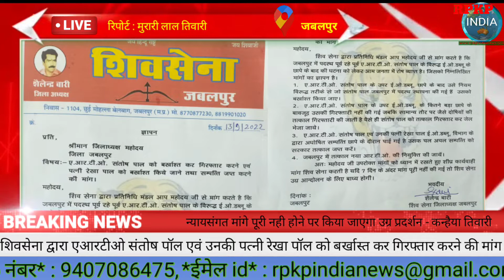शिवसेना द्वारा एआरटीओ संतोष पॉल एवं उनकी पत्नी रेखा पॉल को बर्खास्त कर गिरफ्तार करने की मांग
*न्यायसंगत मांगे पूरी नही होने पर किया जाएगा उग्र प्रदर्शन - कन्हैया तिवारी*

 *(जबलपुर)* शिवसेना प्रदेश प्रवक्ता कन्हैया तिवारी एवं जिला अध्यक्ष शैलेंद्र बारी के नेतृत्व में प्रतिनिधिमंडल ने  कलेक्टर के नाम एक ज्ञापन तहसीलदार सुरेश सोनी को सौंप कर मांग की कि जबलपुर में पदस्थ रहे पूर्व ए आरटीओ संतोष पॉल के विरुद्ध EOW के छापे के बाद की घटनाक्रम को लेकर आम जनता में संशय व रोष व्याप्त है। कन्हैया तिवारी एवं शैलेंद्र बारी ने ज्ञापन सौंपकर मांग की है कि A RTO संतोष पॉल के ऊपर आय से अधिक संपत्ति मामले में EOW छापे के बाद गिरफ्तारी नहीं की गई है जबकि सामान्य तौर पर जैसे अन्य दोषियों की तत्काल गिरफ्तारी की जाती है वैसे ही उन्हें गिरफ्तार कर जेल भेजा जाए और उनके पास जो अघोषित संपत्ति छापे के दौरान पाई गई है उस चल अचल संपत्ति को सरकार तत्काल जप्त करें। श्री तिवारी ने मांग की कि जबलपुर में तत्काल नये आरटीओ RTO की नियुक्ति की जाए एवं नियम विरुद्ध तरीके से जो संतोष पॉल एवं उनकी पत्नी रेखा पॉल की जबलपुर में ही पदस्थापना की गई है उसे रद्द किया जाए क्योकि वह जांच को प्रभावित कर सकते हैं।
 प्रदर्शन कर ज्ञापन सौंपने वालों में पं कन्हैया रामकृष्ण तिवारी, शैलेंद्र बारी,अमरदेव यादव, रविन्द्र पाल चड्ढा, गजानन गुप्ता, सुधीर ताम्रकार,सोनू गुप्ता, विशाल स्वामी, शैलेंद्र राव उपस्थित थे। शिवसेना ने चेतावनी दी कि 7 दिन में न्यायसंगत मांगे पूरी न होने पर उग्र प्रदर्शन किया जाएगा।

*रिपोर्ट : मुरारी लाल तिवारी*